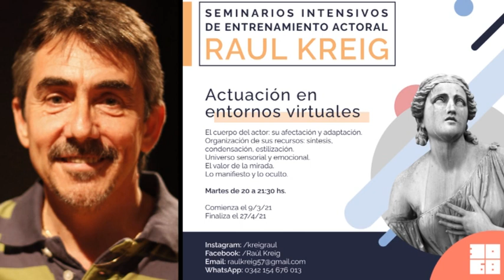Raúl Kreig - Actor director - Realizará talleres de teatro virtuales